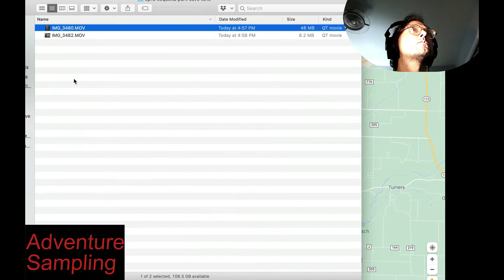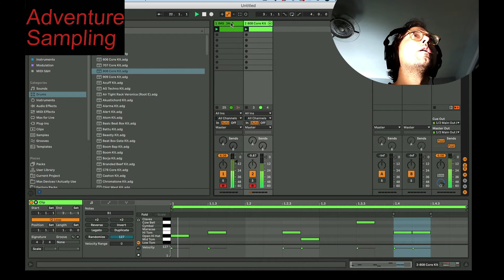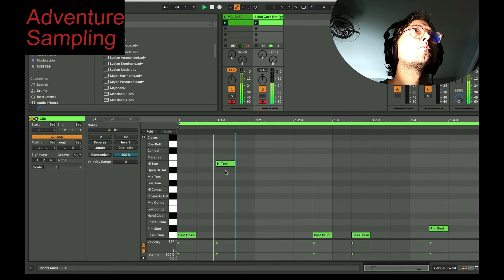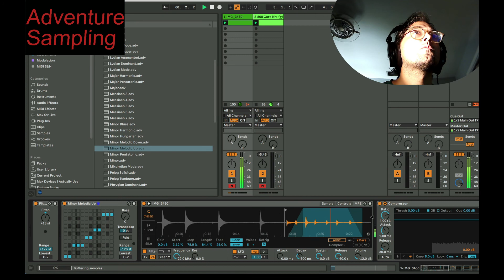adventure sampling ep15 sequoita cave tone wavetable jam